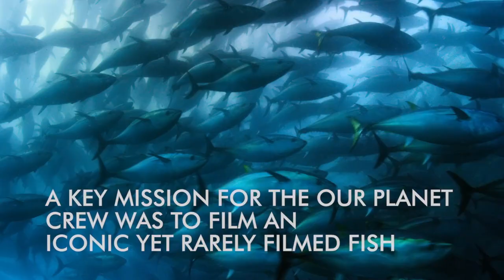Behind the Scenes - Tuna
Bluefin tuna have rarely been filmed before. With numbers in serious decline due to overfishing, take a look at how the crew filmed them in the wild.

What is Our Planet?

A Netflix original documentary series and groundbreaking collaboration between WWF, Netflix and Silverback Films, Our Planet showcases the world's natural wonders, iconic species and wildlife spectacles that still remain. We're all a part of this amazing planet, but we're changing it like never before. Discover the story of the one place we all call home.